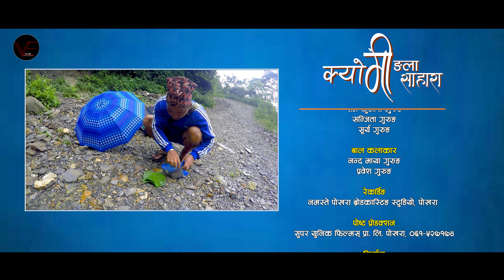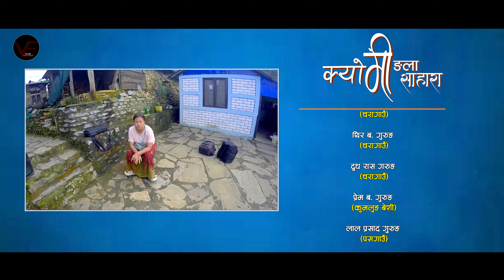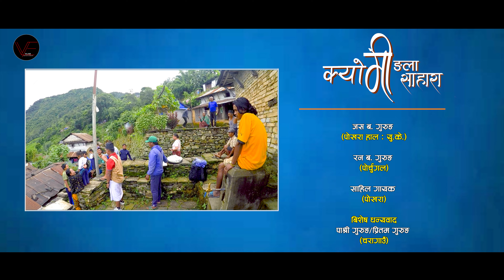Kyomi Ngala Sahara l Raj Bahadur Gurung/Usha Gurung I Sajan Gurung III Anusha Gurung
Lyrics and Music : jiraj B. k

Arranger : Tejendra Gurung

Vocal : Usha Gurung /Raj Bahadur Gurung

Actors
 : Sajan Gurung /Anusha Gurung

Cinematographer : Sandesh Gurung

Edit :Tek Man Gurung

Post : Super Unique Amusement Pvt. Ltd. 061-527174